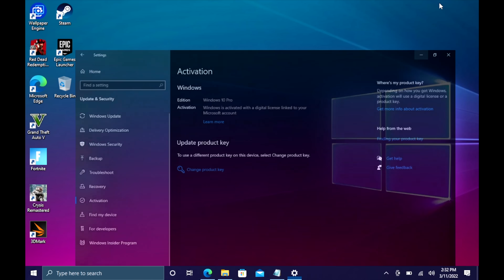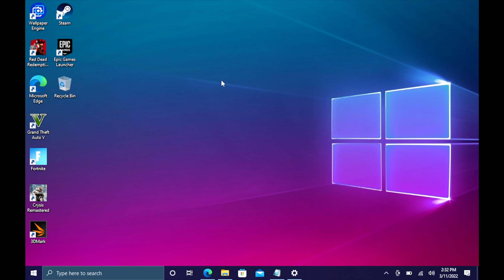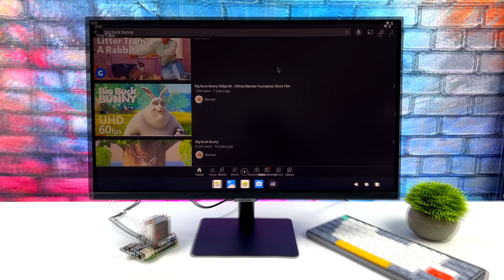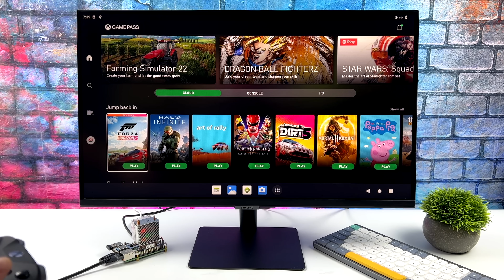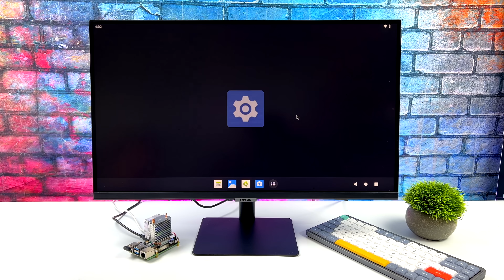Android 13 On The Raspberry Pi 4 is here And It's Awesome! Media, Gaming, EMU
Android 13 is here for the Raspberry Pi 4 and it’s awesome! In this video we take a look at Android 13 running on the Raspberry Pi 4, this is coming to us from Konstakang and it’s turning out to be the best version of android for the pay-for that I’ve tested so far. We test some YouTube video playback some native android games Emulation and cloud gaming using a game pass.

00:00 Introduction
00:13 overview
00:59 Video Sponsor Ad Spot
02:03 How To Install
02:26 What's Not Working?
03:44 Youtube video playback test
05:03 Native android gaming
06:07 Emulation test
07:19 Cloud Gaming

ETAPRIME
12520 Capital Blvd Ste 401 Number 108